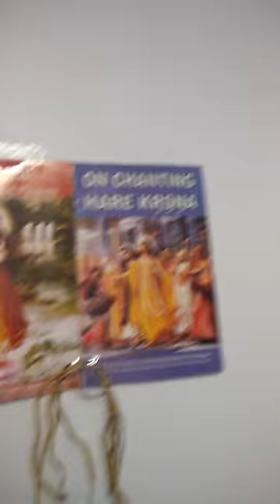transfer the benefit